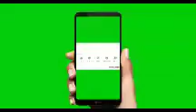SEE ALL THE TRIPS BUHARI HAS EMBARKED ON WITH THE COUNTRY'S MONEY